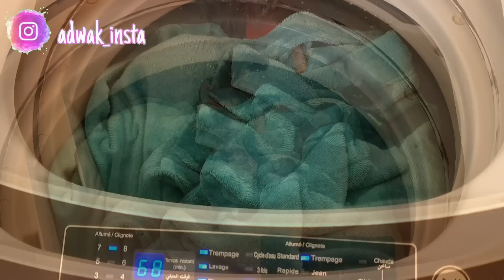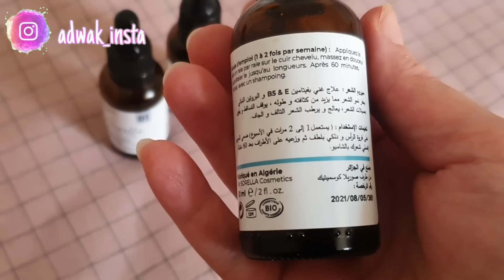تكسرولي كاامل😭 معاه رايحة تستغناي على الماكياج❌️روتين تنظيف المطبخ💪ووصفات صيفية👌